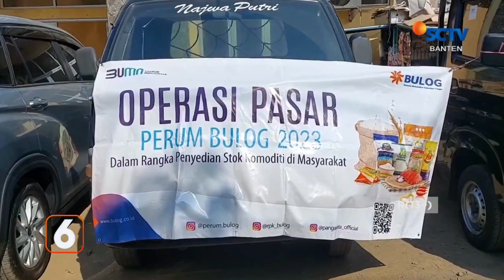Warga Antre Operasi Pasar Beras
Ratusan warga di Kecamatan Petir, Kabupaten Serang, menyerbu operasi pasar beras yang diadakan pemerintah setempat dan pihak bulog.

Warga merasa terbantu, karena saat ini harga beras di pasaran naik hingga 3 ribu rupiah per kilogram.